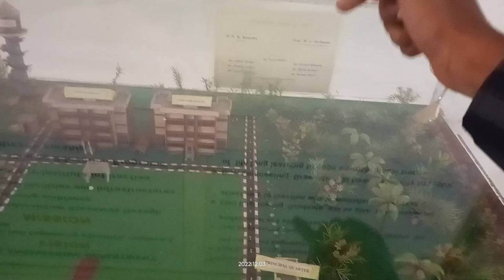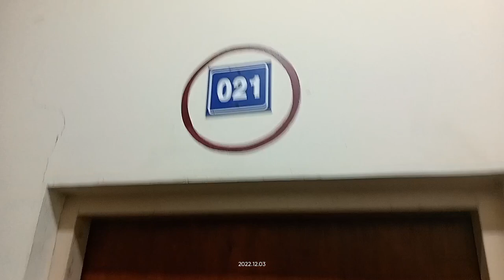GCOE AMRAVATI CAMPUS TOUR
HI, I AM THE STUDENT OF GOVERNMENT COLLEGE OF ENGINEERING AMRAVATI
MY NAME IS SAHIL SUDHAKAR GAWAI
BRANCH : MECHANICAL
YEAR :3RD IN GCOEA
FROM PLACE : DONGAR YAWALI TALUKA MORSHI